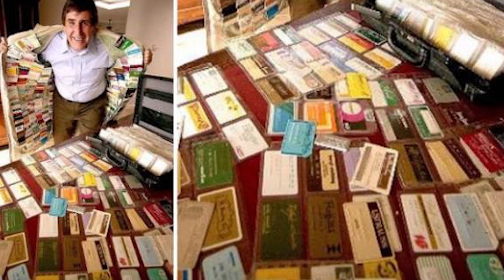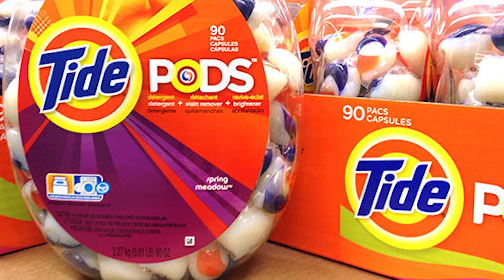Öğrendiğin İçin Pişman Olmayacağın 43 Fotoğraflı İlginç Bilgi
Yeni bir ilginç fotoğraflı bilgiler videosu ile daha beraberiz. Bu videoda yepyeni bilgiler öğreneceksiniz ve böylelikle öğrenme konusunda bugüne de boş geçmemiş olacaksınız. :)